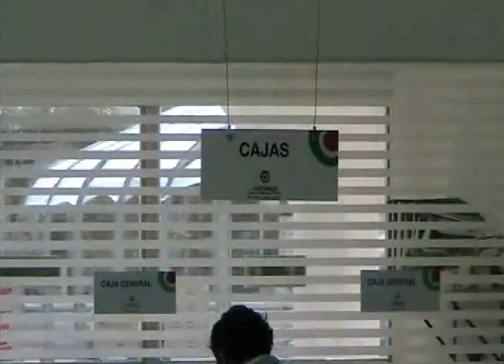Al corriente Becas municipales para mejorar educación.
Playa del Carmen, Q.Roo.- Asegura el Tesorero de Solidaridad José Luis Toledo Medina que al inicio del presente 2012 se ha concluido con el pago de 870 becas escolares pendientes que se venían arrastrando desde administraciones anteriores